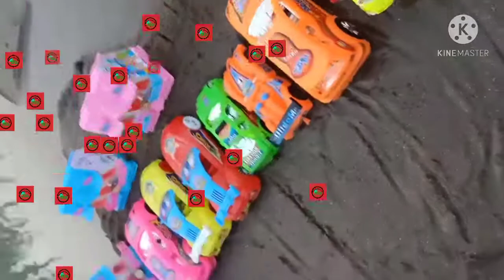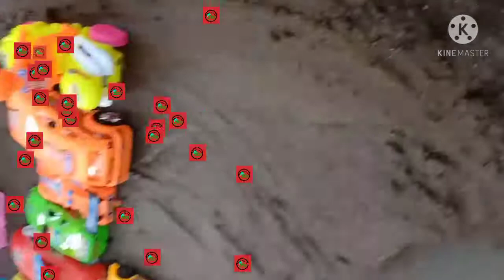Play with cars supar cars track tenkar ambulance and JCB wash in riverकार ट्रक ऐम्बूलेंस टेंकर सफाई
Play with cars supar cars track tenkar ambulance and JCB machine wash in river bank this enjoying video for kids
कार सुपर कार ट्रक टेंकर ऐम्बूलेंस और जीसीबी मशीन की नदी में सफाई और बच्चों का मनोरंजन।
کار موٹر گاڑی ٹرک ٹینکر ایمبولنس اور جی سی بی مشین کی   ندی  میں صفائی اور بچوں کے مستی